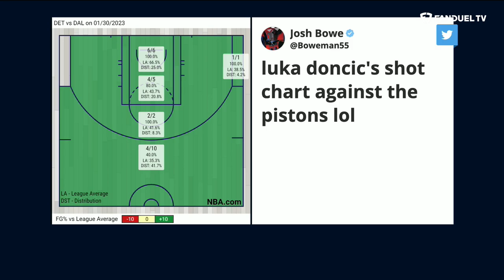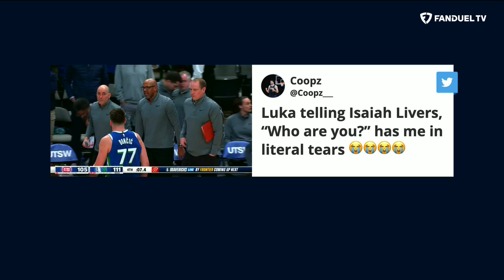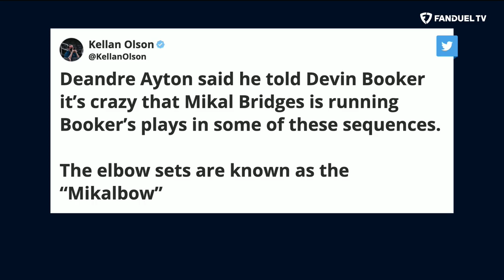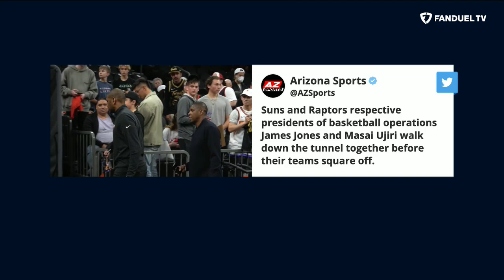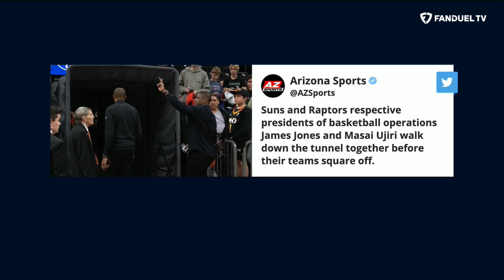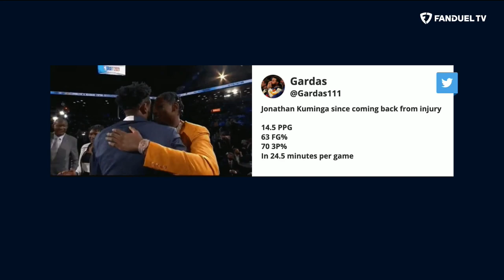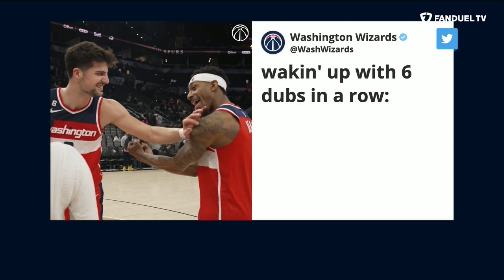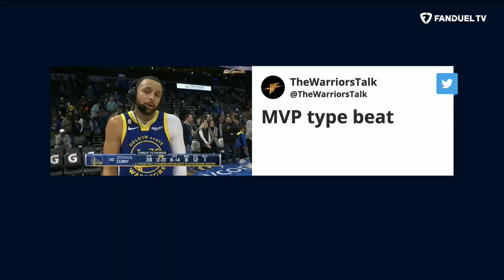Luka Doncic Scores 53, Warriors Win Streak, Raptors Future Moves | Run It Back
On today's episode of 'Run It Back' on FanDuel TV LIVE host Michelle Beadle took co-hosts Shams Charania, Eddie Gonzalez and Chandler Parsons through all the latest NBA news and notes as the season is in full swing. On this episode, the crew talked about Luka Doncic's 53-point game against the Pistons, the Warriors winning streak continuing thanks to Stephen Curry, the Raptors' trade deadline future and so much more.

0:00 INTRO
1:10 MAVS VS PISTONS
12:15 WARRIORS VS THUNDER
16:25 RAPTORS VS SUNS
25:00 LAKERS VS NETS
27:55 SHAMS SCOOPS
31:40 YOU BUYIN' THAT?
38:45 KD & DUNK CONTEST
43:37 FIT OR BRICK
46:35 ON THE FLY PARLAY